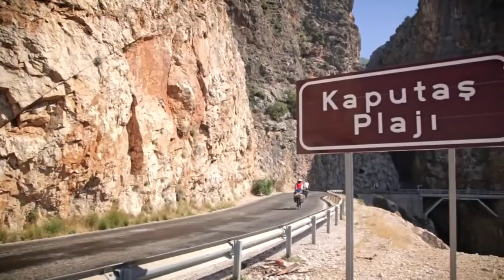Turquia - a Casa da Costa Turquesa - Terra Santa Viagens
Alguns postos da Riviera Turca só são acessíveis de barco, veja aqui o que te espera nessa maravilhosa viagem pela Costa Turquesa!